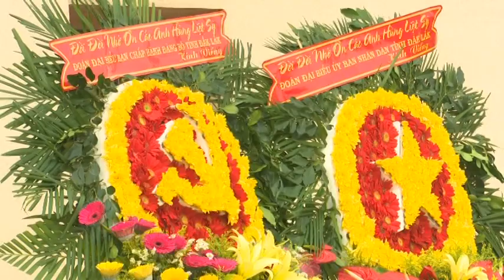LÃNH ĐẠO TỈNH ĐẮK LẮK VIẾNG NGHĨA TRANG LIỆT SĨ TỈNH NHÂN KỶ NIỆM 73 NĂM NGÀY THƯƠNG BINH, LIỆT SỸ